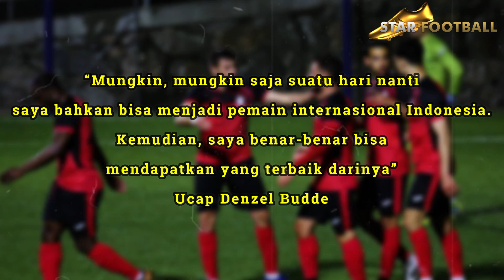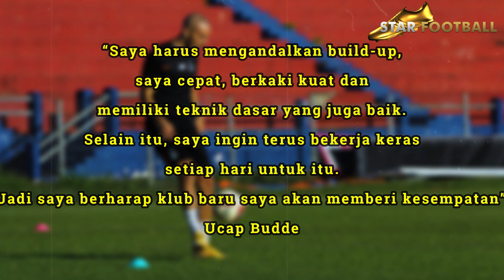"PEMAIN LIGA KECIL EROPA" Denzel Budde Berharap Dapat Perkuat Timnas